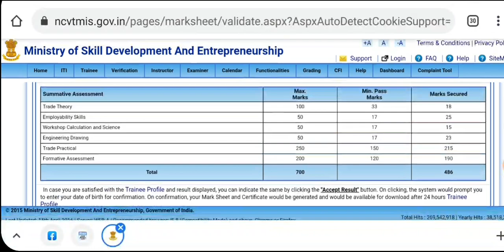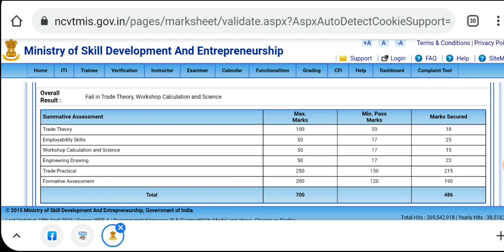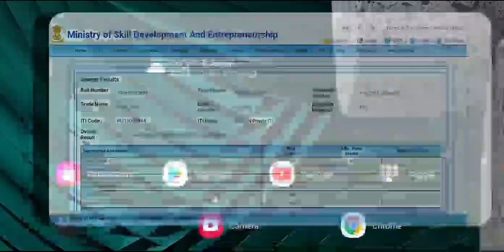ITI Exam news || ITI Grievance form fir se भरना start, ITI exam copy rechaking || fail छात्र जरूर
टेलीग्राम ग्रुप join करने के लिए नीचे दिए गए लिंक पे click करे 👈👈👈🙏🙏

ER. SAURABH KUMAR ✍

Nimi mock test app download link

NiMi Question Bank download link

ITI Online Exam fee payment link

ITI online Exam fee payment kaise kare
ITI online Exam fee
ITI AITT online Exam fee
KAB Hoga ITI online Exam
ITI online Exam date

results dekhne ke liye niche diye Gaye link per click Karen

Employability skills class 1 2019 का सॉल्व पेपर

employability skill class 2 2018 का सॉल्व पेपर

Employability skills class 3 2017 का सॉल्व पेपर

WhatsApp Calculation and Science class 1

Workshop calculation science class 7 MCQ

Workshop Calculation and Science class 11 based on online exam

WorkShop Calculation and Science 2019 previous year question paper

वर्कशॉप कैलकुलेशन साइंस 2016 प्रीवियस ईयर क्वेश्चन

 iti result
iti ncvt result other questions
 iti 1st year admit card kab ayenge
 iti 1st year admit card kaise download kare
 iti 1st year admit card download website
 iti exam 2021 kan hoga iti exam
 iti 1st year time table 2021
 iti online exam 2021 ravish saini

other Questions

ITI results kaise dekhe
ITI results Kaha se download kareo
IIT results jab आएगा
आईटीआई एग्जाम कब होगा।
आईटीआई रिजल्ट घोषित
आईटीआई रिजल्ट भी
ITI marksheet download kaise kare
ITI marksheet
ITI Result
ITI Online Exam
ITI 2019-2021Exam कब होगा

ER. SAURABH KUMAR ✍

ncvt iti exam
 iti 1 year exam date 2020
 iti ka exam date
 iti paper time table 2020
sarkari iti exam date 2020
iti hall ticket 2020
 iti scvt exam date 2020
 aitt apprentice exam paper 2020
 iti ke paper iti ncvt time table 2020
 gcvt exam fee
 aitt hall ticket
iti final year exam date 2020
iti cops exam date 2020
 aitt cbt exam portal
sarKari exam
 III iti mock test
 online ncvt cbt portal
ncvt online exam
 iti mock test 2020
 electrician 2020
iti exam date
iti ka exam cits exam
paper iti exam 2020 time table
iti exam time table 2021
 ncvt iti exam date
 ncvt online exam 2021
iti exam paper nimi online cbt exam cbt
iti iti ncvt exam 2020
 dgt iti exam 2020
ncvt it